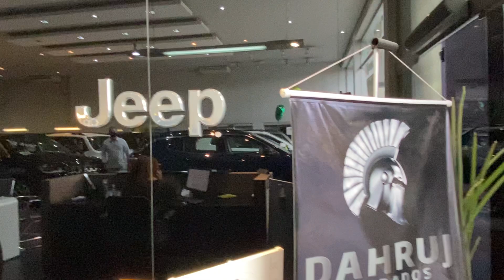Jeep Aricanduva PCD Day 13/03 as 10h ao vivo % digital